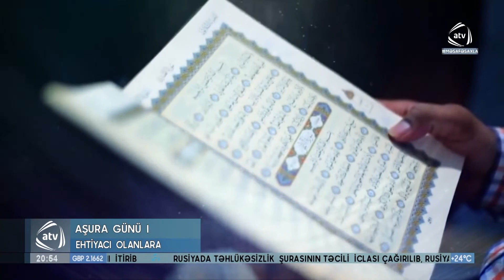Bu il Avqustun 30 a təsadüf edən aşura günündə kütləvi mərasimlər keçirilməyəcək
Bu il Avqustun 30-a təsadüf edən aşura günündə kütləvi mərasimlər keçirilməyəcək. Kütləviliyin təhülkəli olduğu vaxtda belə bir addımın atılması yoluxma sayını artıra bilər. Vətəndaşlar, dini inanclı insanlarımız da bu riski anlayır və dövlətin qərarlarını hörmətlə qarşılayırlar.Çünki,elə islam dinin də hər kəsi özünün və başqalrının həyatını qorumağa çağırır.